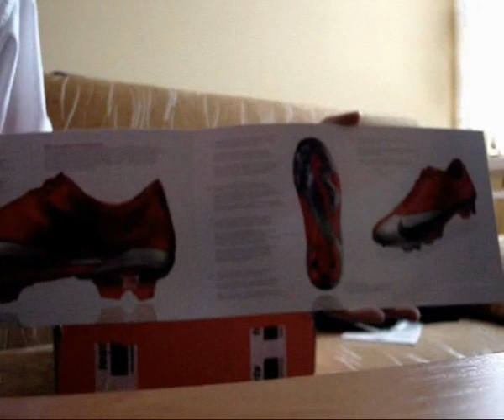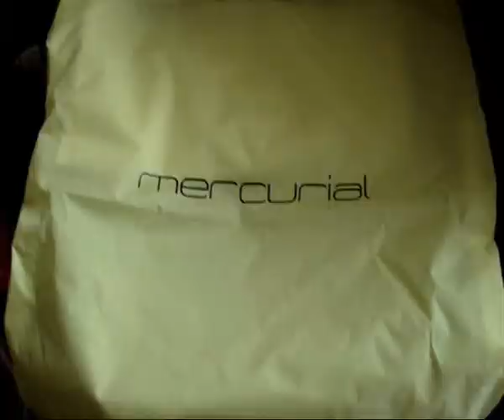Nike Mercurial Vapor V & Nike Soccer Equipment Unboxing part 2/2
My Nike Soccer Equipment

Price : 350 £

NIKE Team Sales Hardcase
NIKE Ankle Guard
NIKE Guard Stays
NIKE Team Sport Premium Game Sock
NIKE Ball Pump III
NIKE Pro Core Compression Short
NIKE Pro Core Tight Crew
NIKE Mercurial Blade
NIKE Pocketed Guard Sleeve
NIKE Dri Fit Knit Game Short
NIKE Premium Tight Game Jersey
NIKE Mercurial Vapor V FG